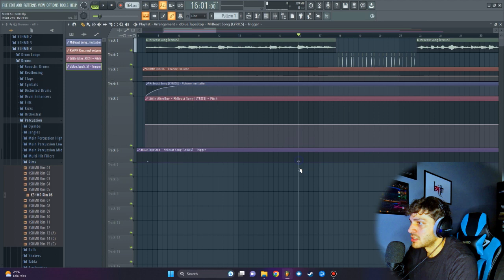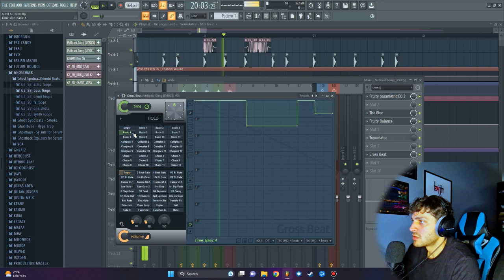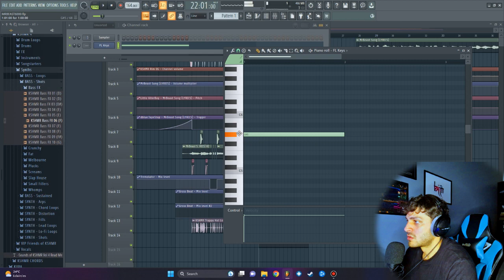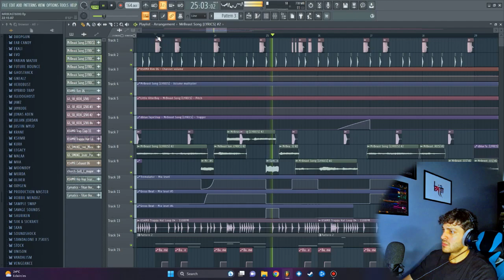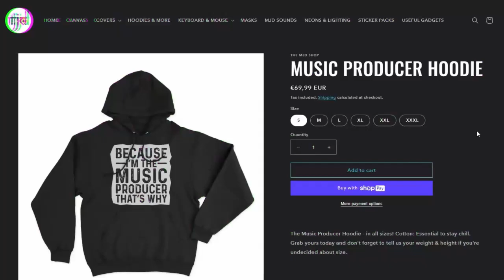I ACCIDENTALLY TIKTOK-ED MR BEAST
Hello guys today I remixed the Mr Beast 6000 intro song😊